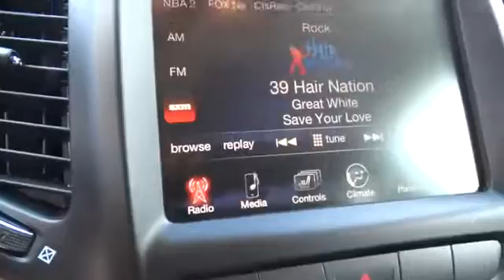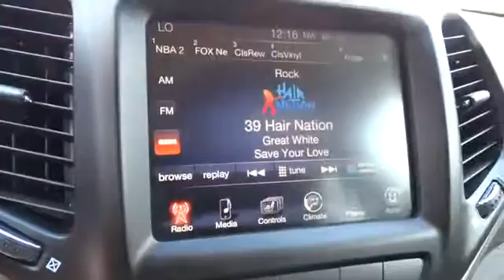2014 Jeep Cherokee Charleston, WV, Beckley, WV, Princeton, Roanoke, Blacksburg 2-2M2143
2014 Jeep Cherokee Limited - Stock#: 2-2M2143 - VIN#: 1C4PJMDBXEW276172

127 Frazier Dr.